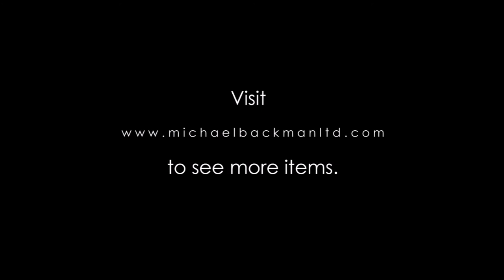North Indian or Persian Cast & Inscribed Bronze Hawking Drum [5242]